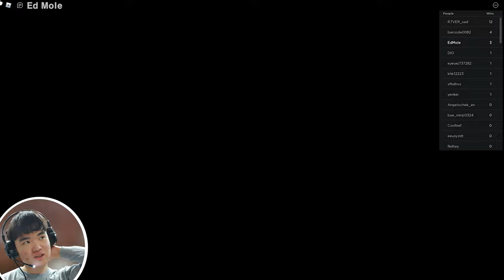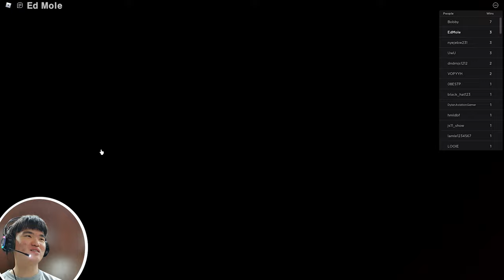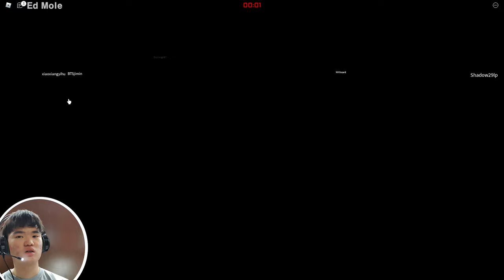Playing Roblox Squid Game with 93 Players!!! [Roblox Red Light, Green Light]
Hello Everyone, Ed Mole here, in this video I played Roblox Squid Game "Red Light, Green Light" with 93 Players!!!(including me), I hope you guys all enjoy and if you enjoyed don't forget to leave a Like and Subscribe, and I'll see you guys next time bye bye~